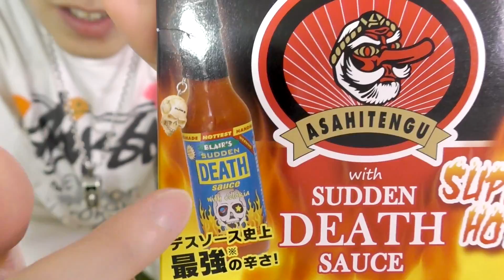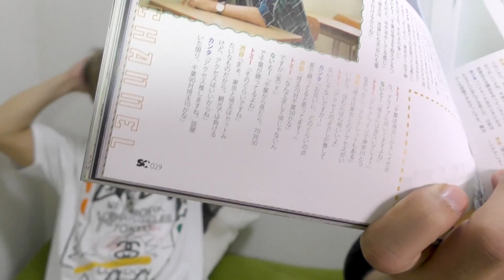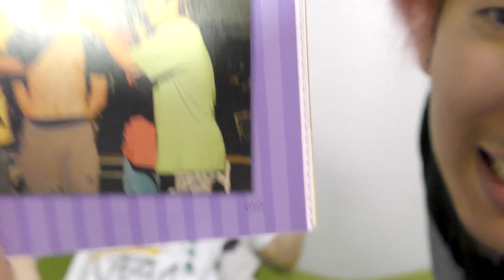【日本一辛いカレーに】デスソース大量ぶっかけで食ったら痙攣した。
日本一辛いデスソースカレーに、デスソースを大量ぶっかけで世界一辛いカレーにして食べたら痙攣するほど辛くて病院行くとこだった。

ヴァンビ宛

撮影アシスタント(いつもの赤髪)
まーくんのチャンネルはこちら⬇︎